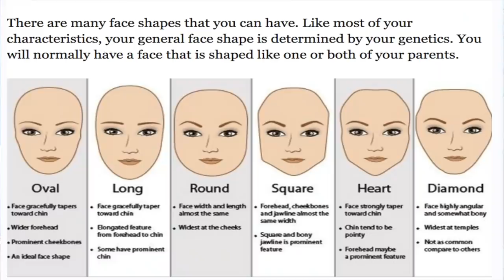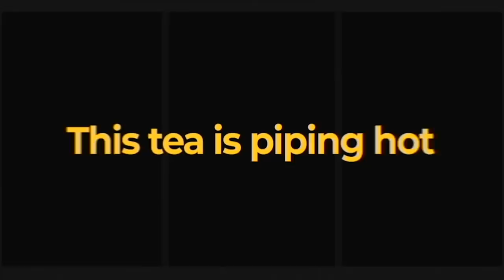SCIENCE Proves That Bella Hadid Is Most Beautiful Woman In The World+ Beyonce comes in 2ND PLACE!